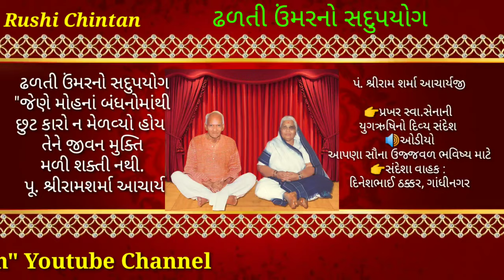ઢળતી ઉંમરનો સદુપયોગ | Rushi Chinta | AWGP